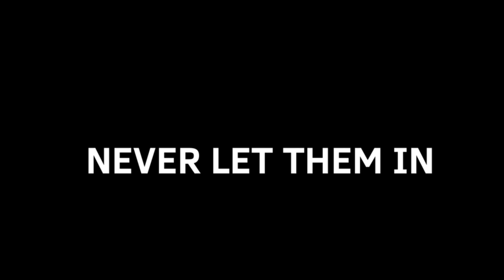FIVE NIGHTS AT JACKY *series*